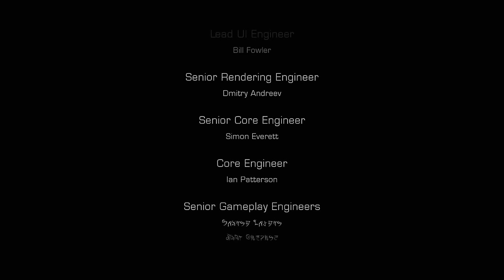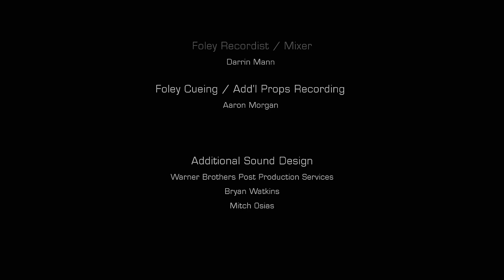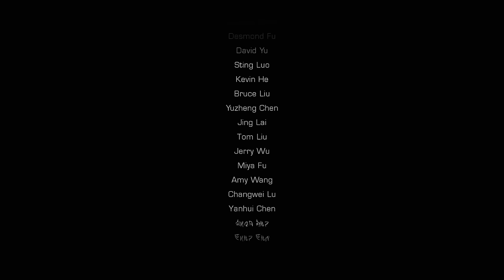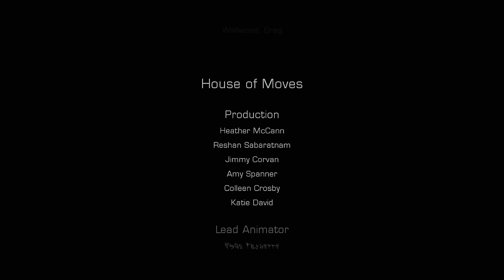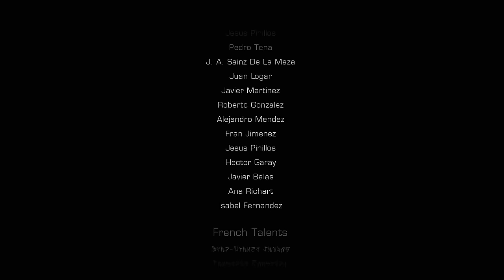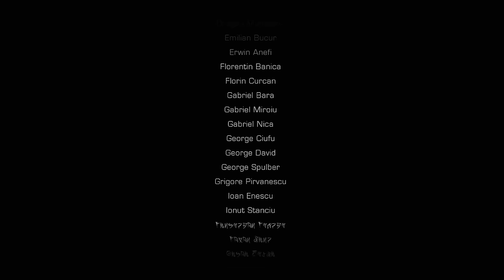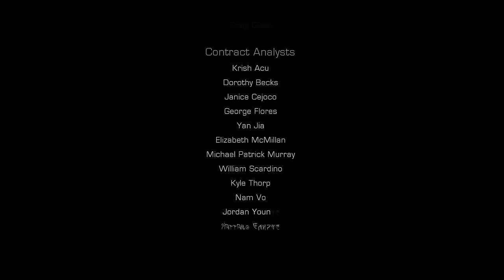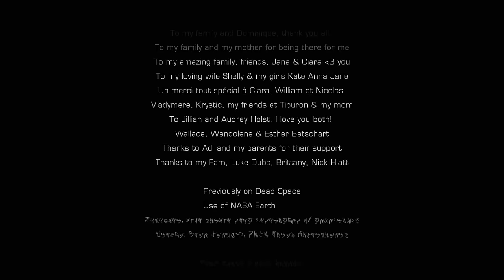"Dead Space 3" game Credits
Full walkthrough in “HD + 60FPS” quality of the game "Dead Space 3" (released in 2013). All 3 cooperative and 7 side missions are included in the walkthrough. All the scenario scenes and dialogues were included in the video from the intro of the game till the credits at the end, hence the watchers can understand the storyline of the game. All the main collectables were gathered: Circuits, Weapon Parts, Artifacts, Video/Audio Logs). The text logs were opened for a very short period of time during the gameplay, pause the video if you are interested in their content. Highest graphic parameters were selected in game options for maximal visual game experience. Enjoy watching\rating\commenting the video. Have a nice day.

PC specifications for this walkthrough:
Case: Obsidian Series 900D Super Tower
PSU: Corsair AX1200i 1200W Platinum
CPU: Intel Core i7-4930K 3.4GHz
CPU Cooler: Thermalright Silver Arrow IB-E Extreme
Motherboard: Asus P9X79 Deluxe
Memory: GSkill RipjawsZ 32GB (4 x 8)
Graphics Hardware: SLI 2 x Gigabyte GTX 780 Ti GHz Edition
Hard Drive 1: Samsung SSD 840 PRO Series 512GB
Hard Drive 2: Samsung SSD 850 PRO Series 1TB
Monitor: Asus VG248QE
Keyboard: Logitech G710+
Mouse: Logitech G500
Mouse pad: SteelSeries QcK (Large)
Headphones: SoundMagic E10 Earphones
Operating System: Windows 7 Ultimate (64-bit)